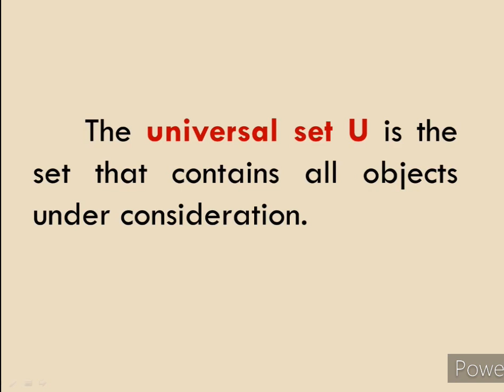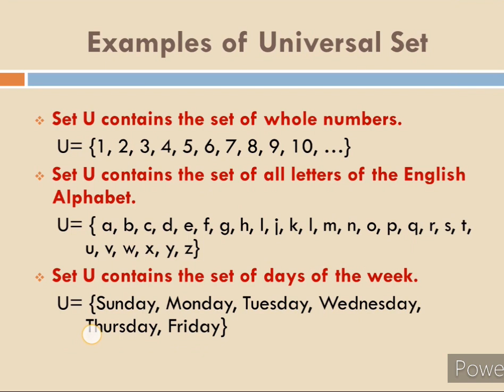Grade 7 — Universal Set (Tagalog)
Kids, kung may mga katanungan kayo regarding the topic, pwede po kayo magleave ng question sa ating comment section. I will try to answer your queries. ☺